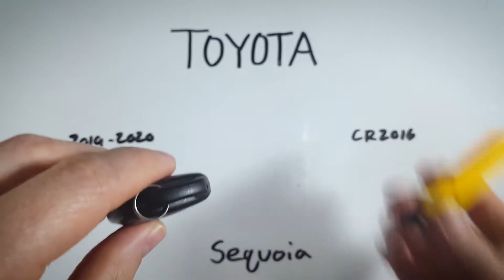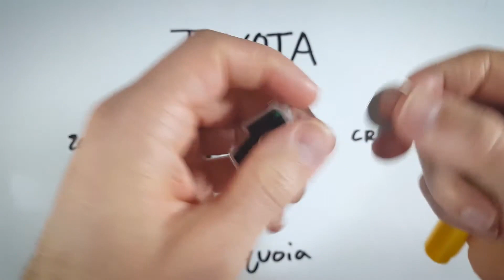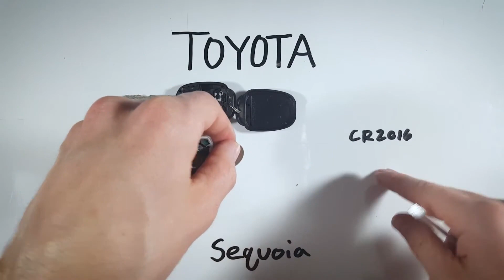Reemplazo de batería del llavero de Toyota Sequoia (2019 - 2021)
Batería tipo moneda CR2016 🪙 que necesitas

Cómo reemplazar la batería en este llavero para los modelos Toyota Sequoia 2019, 2020, 2021. Compra la batería en Amazon